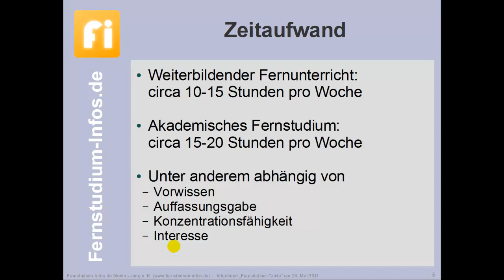Wie groß ist der Zeitaufwand für ein Fernstudium?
In diesem Ausschnitt aus der Infoveranstaltung von die regelmäßig virtuell im Internet in Kooperation mit dem "Fernstudium Guide" durchgeführt wird, geht es um die Frage, wie groß der Zeitaufwand für ein Fernstudium ist.